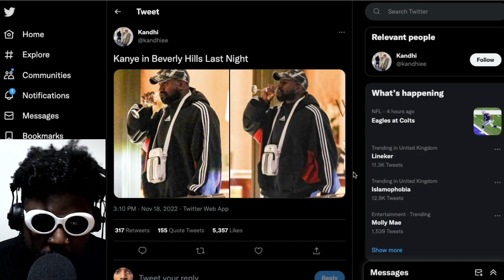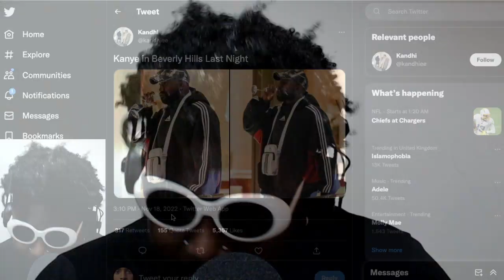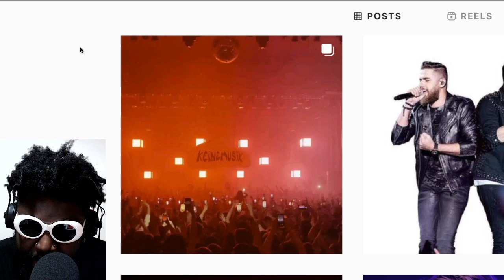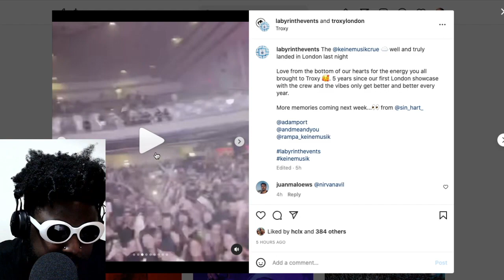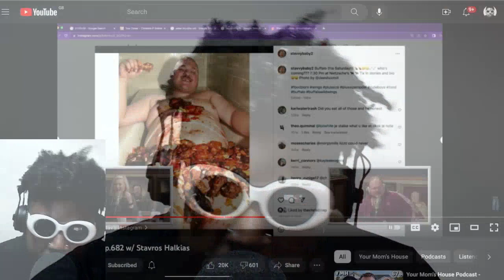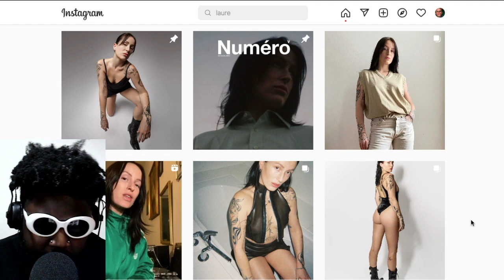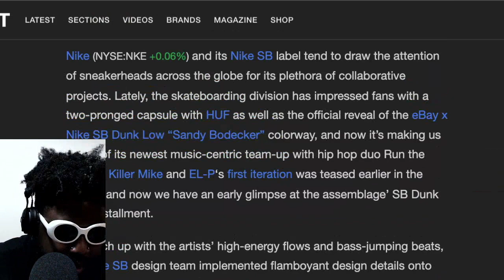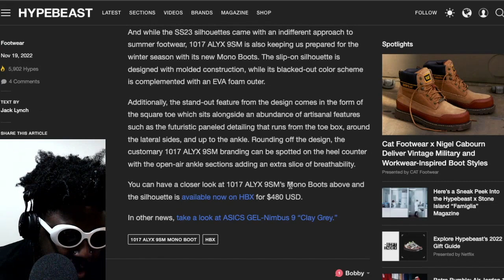PRAYING FOR ALL MY ENEMIES AND HATERS | TAZS #622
Agostinho rambles about Ye fka Kanye West spotted wearing Balenciaga and adidas again, why i hate Palace, Keinemusik party in London, Stavros on body image, Laure Croft and the challenges of being an attractive female DJ, an early look at the Run the Jewels x Nike SB Dunk High, 1017 ALYX 9SM Mono Boot and more...

🚧TIMESTAMPS🚧
0:00 Intro
0:36 Ye fka Kanye West wearing adidas and Balenciaga despite both brands distancing themselves from him
3:20 Why I hate Palace
16:05 Keinemusik party in London looked like a nightmare
37:12 Stavros Halkias on the double standards of nudity between men and women
40:00 Laure Croft and the struggle of being an attractive female DJ on social media within the Techno scene
50:00 A sneak peek of Run the Jewels x Nike SB Dunk High's
57:49 1017 ALYX 9SM All-Black Mono Boots
1:04:33 Outro/End